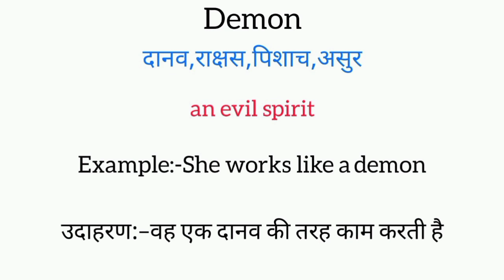Demon meaning in hindi | demon ka matlab kya hota hai | word meaning English to hindi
demon meaning in hindi
demon ka matlab kya hota hai
english to hindi
word meaning
what is demon
demon का हिंदी अर्थ